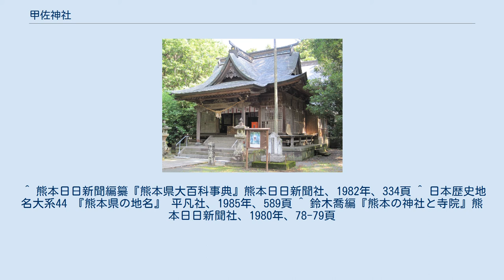甲佐神社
甲佐神社（こうさじんじゃ）は、熊本県上益城郡甲佐町に鎮座する神社である。
肥後国二宮で、旧社格は郷社。
 阿蘇神社（阿蘇市）、郡浦神社（こうのうらじんじゃ、宇城市）、健軍神社（けんぐんじんじゃ、熊本市東区）、と共に阿蘇四社と称せられる。
肥後南方の守護神。
 もともと鏑崎宮（かぶらざきぐう）と称したが、神功皇后凱旋ののち、甲冑を納められたので甲佐宮と改めたと言われる。
甲佐三宮大明神とも称するのは、一殿に甲佐、二殿に阿蘇、三殿に郡浦の三神を祀るためである。
鎌倉時代の武士・竹崎季長が 『蒙古襲来絵詞』を奉納した。
 健磐龍命（タケイワタツノミコト）の御子、八井耳玉命（ヤイミミタマノミコト、甲佐明神）を主祭神とし、健磐龍命、蒲池比咩命（カマチヒメノミコト）、神倭磐余彦命（カムヤマトイワレヒコノミコト）、媛蹈鞴五十鈴媛命（ヒメタタライスズヒメノミコト）を配祀する。
 なお、八井耳玉命（ヤイミミタマノミコト、甲佐明神）は、阿蘇神社の主祭神健磐龍命の子で速瓶玉命の異母弟であると神系図では位置づけられているが、他に神武天皇の第二皇子神八井耳命の異母弟説、神八井耳玉命が阿蘇家の祖惟人命説、など様々な説がある。
 ^ 阿蘇三摂社という場合、阿蘇神社が本社。
甲佐、郡浦、健軍が三摂社。
 ^ 熊本日日新聞編纂『熊本県大百科事典』熊本日日新聞社、1982年、334頁 ^ 日本歴史地名大系44 『熊本県の地名』 平凡社、1985年、589頁 ^ 鈴木喬編『熊本の神社と寺院』熊本日日新聞社、1980年、78-79頁